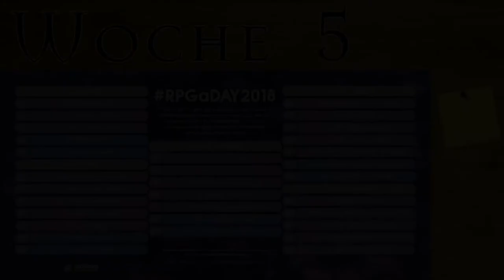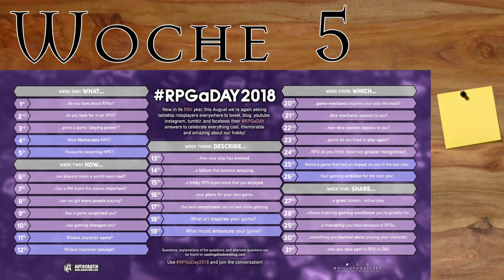RPGaDAY 2018 : Woche 5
▬▬▬▬ Video Beschreibung ▬▬▬▬

einfach mitmachen per Video, Blog oder Tweet.
Ihr seid alle eingeladen :)

Heute: Woche 5

und die Blogger-Szene von Twitter
Michael:

▬▬▬▬ Künstler ▬▬▬▬

▬▬▬▬  Kanal-Unterstützung  ▬▬▬▬

▬▬▬▬  Rechtliches  ▬▬▬▬